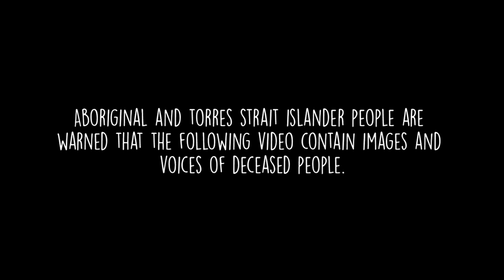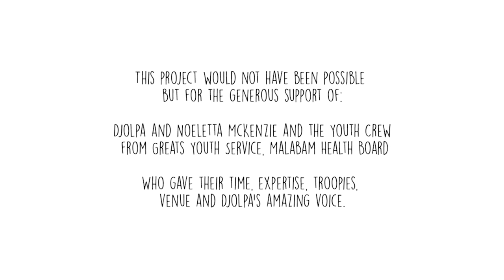IHHP | NAAJA "Ripple Effect" Maningrida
In August 2015, Indigenous Hip Hop Projects (‘IHHP’) teamed up with the North Australian Aboriginal Justice Agency’s (‘NAAJA’) legal education team to visit Maningrida for a week-long intensive workshop to create a legal education music video.

IHHP and NAAJA worked with both old and young people to explore legal themes such as respectful relationships and the ripple effect of domestic violence on the community, including people going to jail. Keeping families strong and safe is also explored, to support families to make right decisions in accordance with child protection laws. The concept of consent is also touched on briefly.

Through the chorus, "Gurrutu Raypirri", the community is encouraged to embrace Law and Respect as the foundations on which to build a strong community.

This project would not have been possible but for the generous support of Djolpa and Noeletta McKenzie and the youth crew from Greats Youth Service, Malabam Health Board, who gave their time, expertise, troopies, venue and Djolpa's amazing voice.

NAAJA provides legal assistance to Aboriginal people in the Top End.